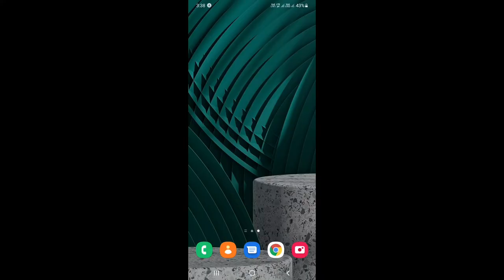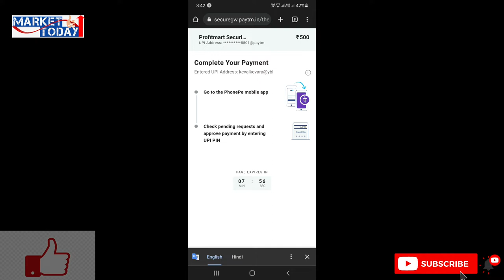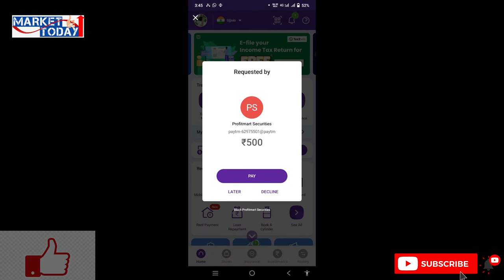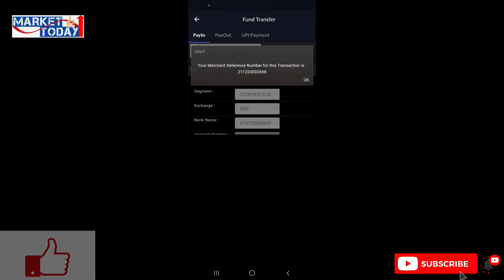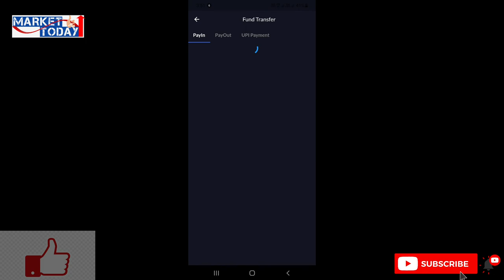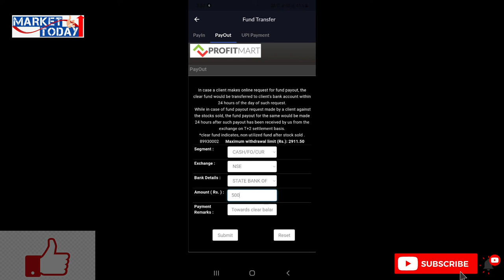PROFITMART के मोबाइल एप से कैसे Fund add करे,How to Add Funds with Profitmarat Mobile App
इस विडिओ मे हम जानेंगे के PROFITMART (PROFIT UP) के मोबाइल एप से UPI और Netbainking के द्वारा Fund add कैसे करे और payout कैसे करे. ?